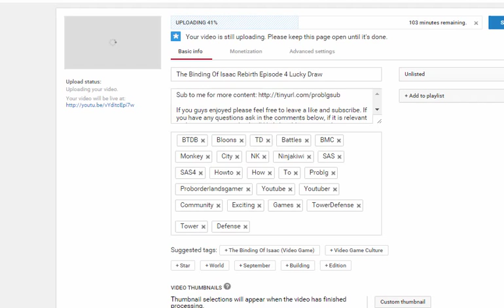The Binding Of Isaac Rebirth Episode 5 Mini Game Break